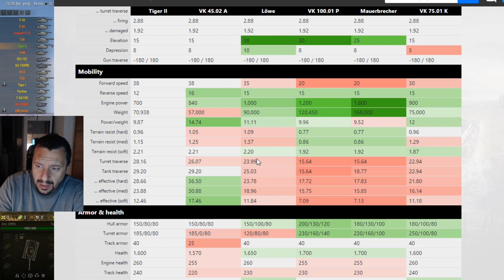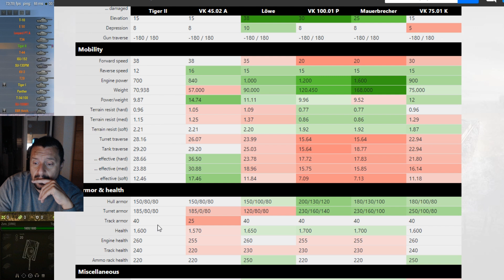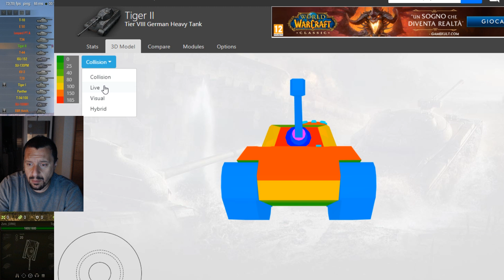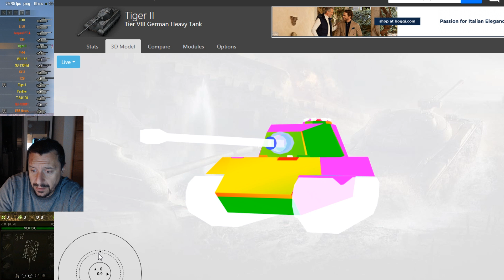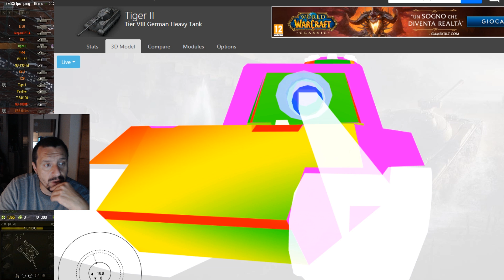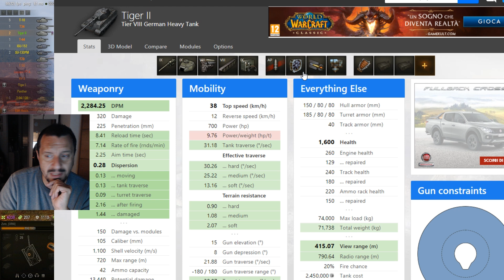World of Tanks Tiger II Review ITA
Il Re Tigre?..il Re Leone?...o semplicemente un gran cog. ne?